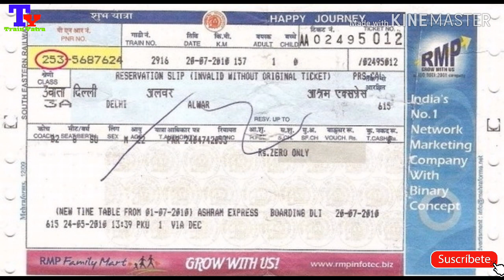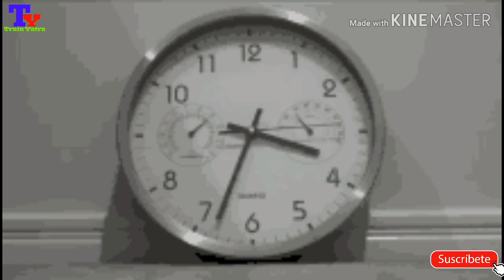(Hindi)आरा-राँची साप्ताहिक एक्सप्रेस!! 18639!! Ara-Ranchi Weekly Express!! Via Sasaram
रेलवे ने सासाराम के रास्ते आरा-रांची सप्ताहिक ट्रेन की शुभारम्भ दिल्ली से केन्द्रीय रेल मंत्री पीयूष गोयल ने शुक्रवार को विडीओ कॉन्फ्रेंसिंग के माध्यम से बॉटम दबाकर नई साप्ताहिक ट्रेन के परिचालन का शुभारम्भ किया। जबकि आरा जंक्शन पर नई ट्रेन के परिचालन का उदघाटन सांसद आर के सिंह के द्वारा हरी झंडी दिखाकर आरा-रांची एक्सप्रेस को रवाना किया। इस ट्रेन के संचालन से आरा, सासाराम, गया होकर रांची तक का सफर काफी आसान हो गया। यह नई ट्रेन सप्ताह में सिर्फ एक दिन चलेगी। जो 2 मार्च शनिवार की रात लगभग नौ बजकर 5 मिनट पर रांची जंक्शन से खुलेगी और अगले दिन रविवार को अहले सुबह 4.33 में सासाराम पहुॅचकर आरा के लिए प्रस्थान कर जाएगी, आठ बजे तक आरा पहुंचेगी। उसी दिन 3 मार्च रविवार को ही दस बजे दिन में यह ट्रेन आरा से रांची के लिए खुलेगी,जो सासाराम में अप लाईन के रास्ते आरा से चलकर दोपहर 12.40 बजे सासाराम पहुॅचेगी। बता दें कि नई ट्रेन आरा से सिधे चलकर सासाराम, गया, बोकारो स्टील सिटी, मुरी, कोडरमा होते हुए रांची जाएगी। शनिवार की रात लगभग नौ बजे रांची खुलेगी व अगले दिन सुबह आठ बजे आरा पहुंचेगी। उसी दिन दस बजे यह ट्रेन आरा से रांची के लिए खुलेगी।

आरा-सासाराम-रांची के बीच यह पहली ट्रेन

नई साप्ताहिक ट्रेन आरा, सासाराम, गया व रांची के बीच यह पहली ट्रेन है। अभी तक रांची से आरा तक रेल खंड से चलनेवाली कोई भी ट्रेने नहीं थी।

आरा से रांची वाया सासाराम के लिए स्वीकृत नई एक्सप्रेस ट्रेन से लोगों में खुशी व्याप्त है। नई ट्रेन को ले दानापुर रेल मंडल को मिले निर्देश के बाद इसके शीघ्र परिचालन शुरू होने की भी चर्चा होने लगी है। ऐसी संभावना जताई जाने लगी है कि लोकसभा चुनाव से पूर्व ट्रेन परिचालन संबंधी अधिसूचना जारी हो सकती है। दानापुर रेल मंडल कार्यालय को आवश्यक निर्देश दिए जाने पर पुलिस पब्लिक हेल्प लाइन समेत अन्य स्वयंसेवी संगठन के सदस्यों ने प्रसन्नता जताते हुए रेलमंत्री पियुष गोयल, केंद्रीय ऊर्जा मंत्री आरके ¨सह के अलावा स्थानीय सांसद को बधाई दी है।

विभागीय सूत्रों की माने तो लोकसभा चुनाव की अधिसूचना जारी होने से पहले रेलवे के क्षेत्र में सासाराम को कई और तोहफा मिल सकता है। जहां भागलपुर सिटी-नई दिल्ली साप्ताहिक ट्रेन 18 मार्च से सासाराम में रूकेगी, वहीं सियालदह से अमृतसर तक जाने वाली साप्ताहिक जालियावालाबाग ट्रेन का ठहराव भी तय माना जा रहा है। वहीं राजधानी एक्सप्रेस का यहां पर ठहराव कराने के लिए क्षेत्रीय सांसद भी प्रयत्नशील हैं। आरा-सासाराम रेलखंड के लिए अलग से नया प्लेटफॉर्म बनकर भी तैयार हो गया। जिसका सिर्फ उदघाटन होना बाकी है। वहीं कूड़ा डंप में तब्दील रेलवे की जमीन में स्टेडियम का भी जीर्णोद्धार कार्य प्रारंभ हो गया है। जबकि प्रस्तावित मल्टी कंपलेक्स मार्केट के लिए आरएलडीए की तरफ से टेंडर की प्रक्रिया पूरी कर ली गई है। पुलिस पब्लिक हेल्प लाइन के कुणाल ¨सह, श्यामसुंदर पासवान, जावेद अख्तर समेत अन्य सदस्यों ने आरा-रांची वाया सासाराम की स्वीकृत दिए जाने पर प्रसन्नता जताई है।

🎵 Track Info:

Genre and Mood: Dance & Electronic + Brightv